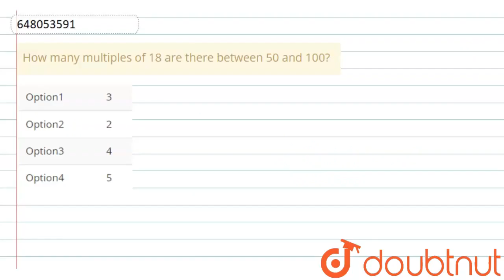How many multiples of 18 are there between 50 and 100? | CLASS 14 | LCM AND HCF | MATHS | Doubt...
How many multiples of 18 are there between 50 and 100?
Class: 14
Subject: MATHS
Chapter: LCM AND HCF
Board:CTET

👉 Have Any Query? Ask Us.